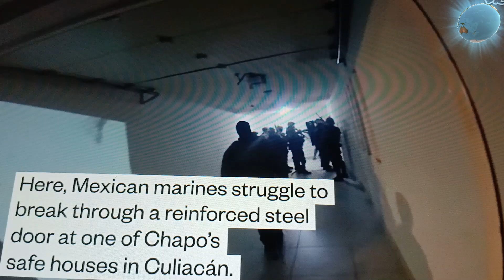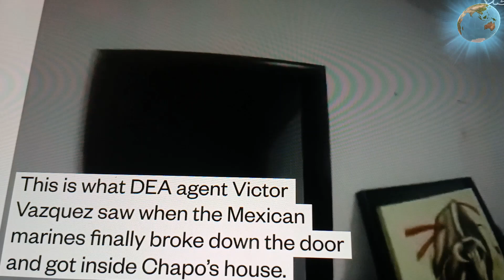WAR IN MEXICO Country (Controlled by Cartels) part5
Cartels control Mexico its next man up war on drugs will never end.